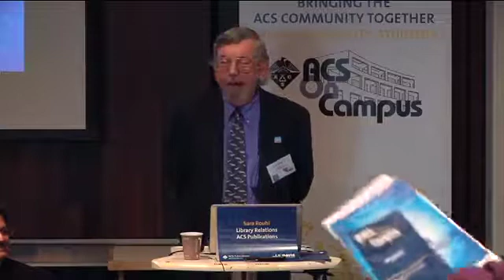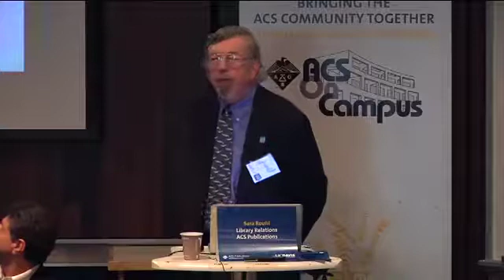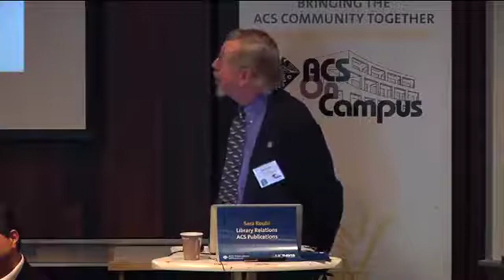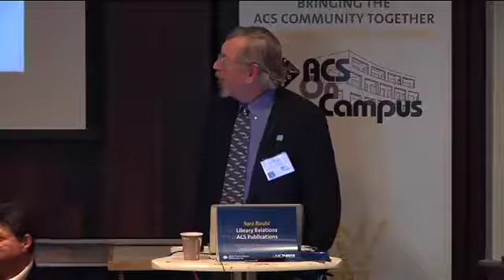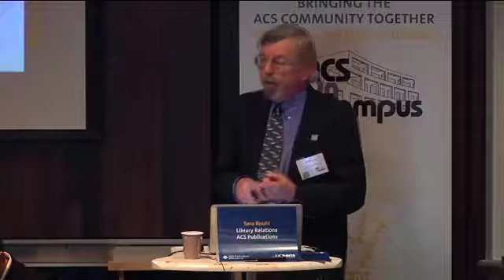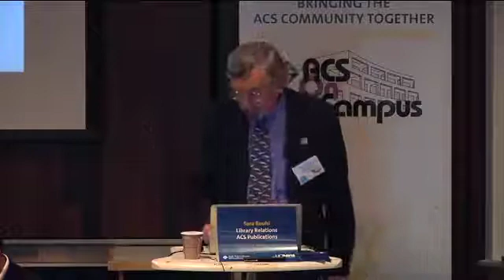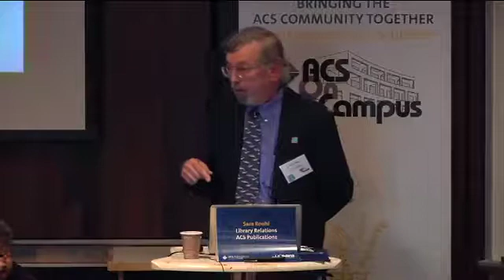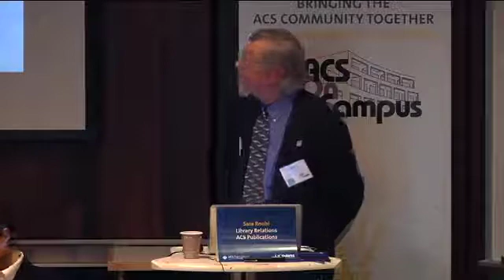ACS on Campus UC Davis: Careers in Chemistry - John R. Berg